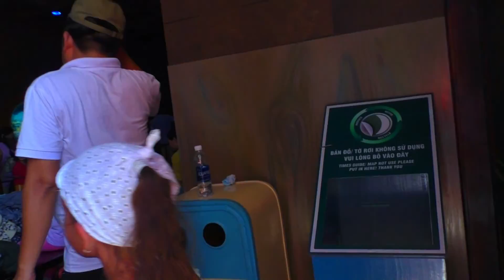ТОП САМЫХ СТРАШНЫХ АТТРАКЦИОНОВ В МИРЕ - ВИНПЕРЛ ВЬЕТНАМ / VINPEARL LAND VIETNAM TOP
You love interesting video blocks ... then you come here!
... So subscribes ... click on the red button under the video ... and the bell ... and you will always be in the trend of the latest news, reviews and Challenges 👍

Леди Ли//Lady Li